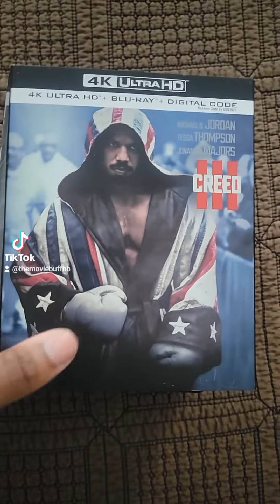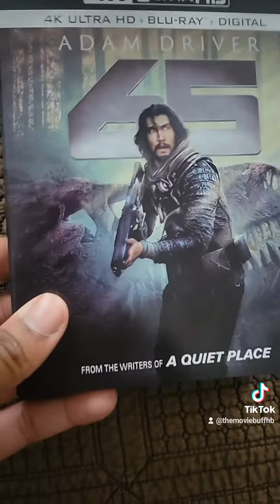New 4k movie hauls.